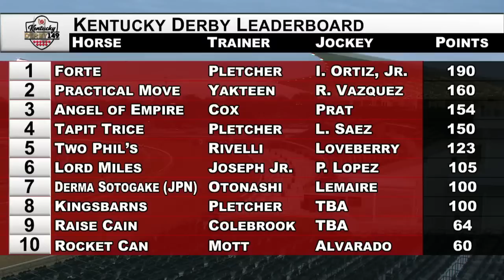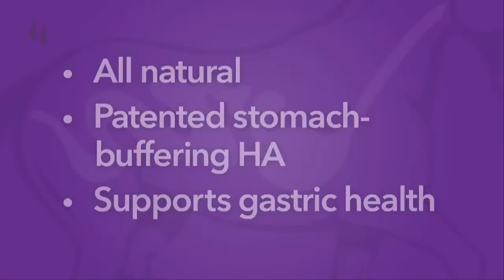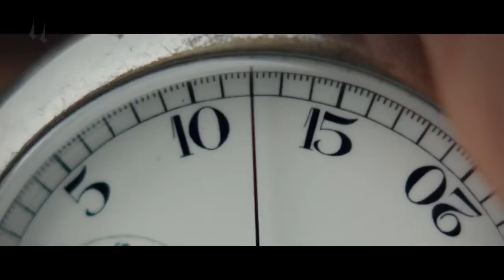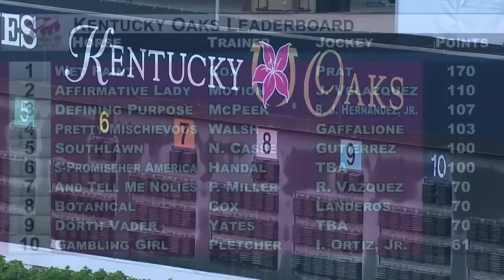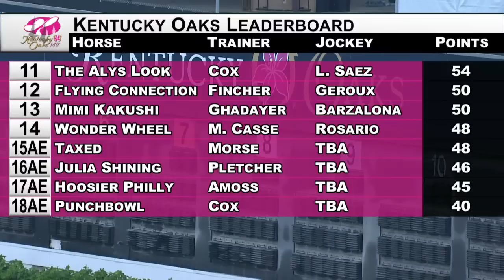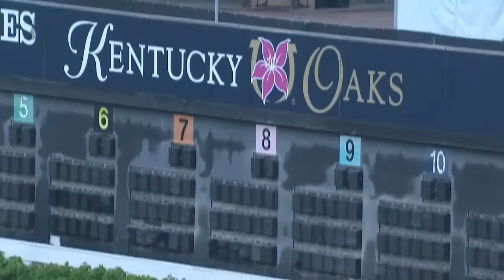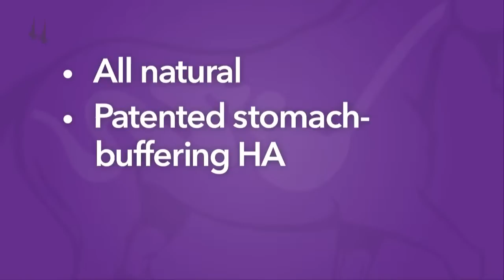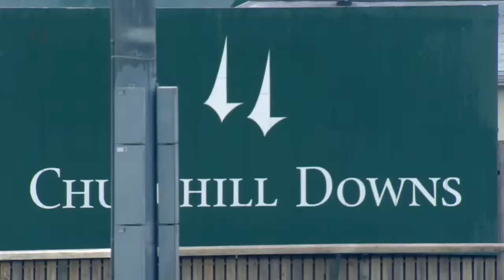Kentucky Derby and Oaks Morning Works Show | April 29, 2023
Watch LIVE as the Kentucky Derby and Oaks horses train live under the Twin Spires of Churchill Downs. Enjoy expert handicapping analysis and interviews with Derby and Oaks trainers and jockeys. Find more info at KentuckyDerby.com